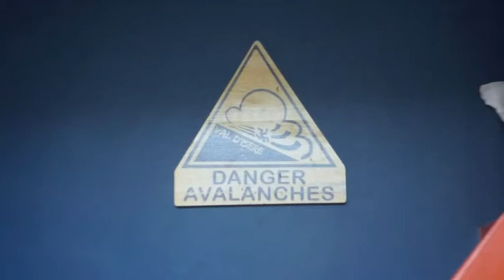LUCADRI - LE SKI